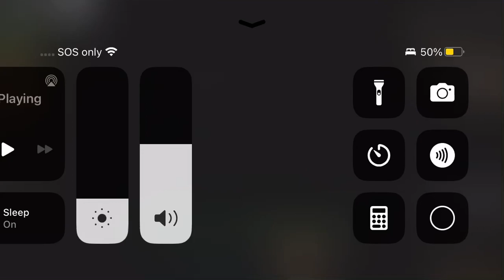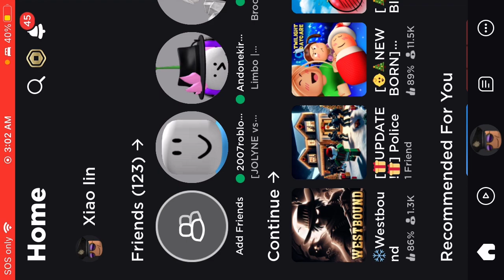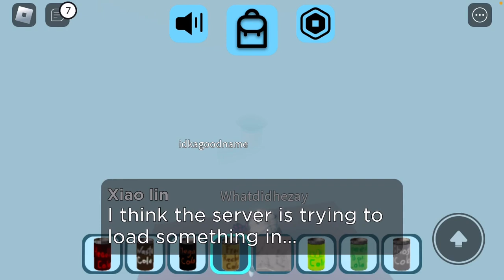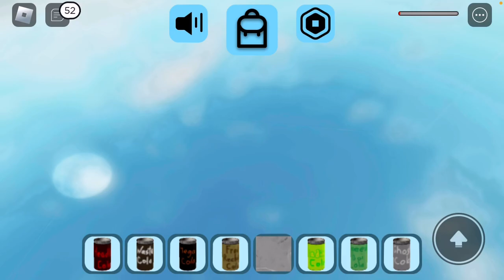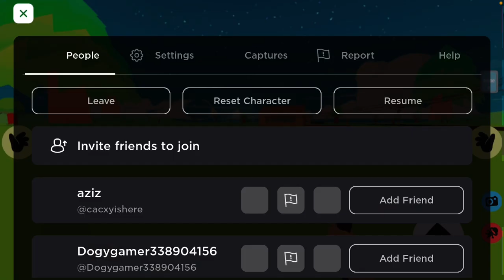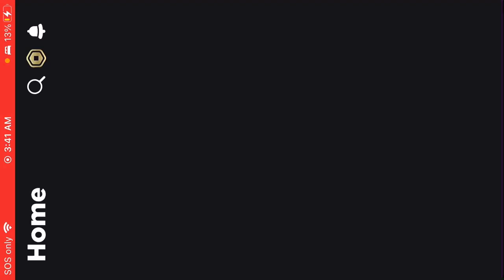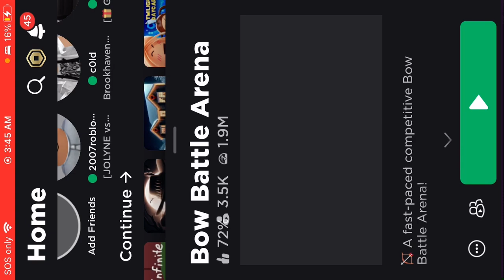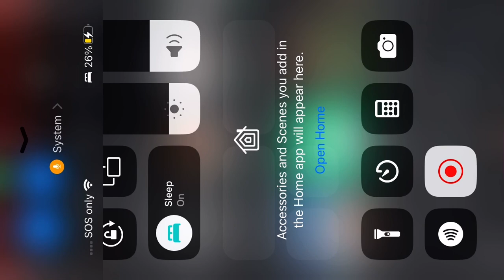Playing west bound and other games